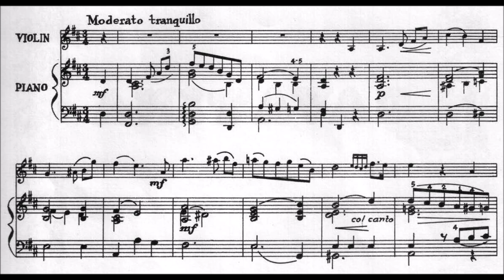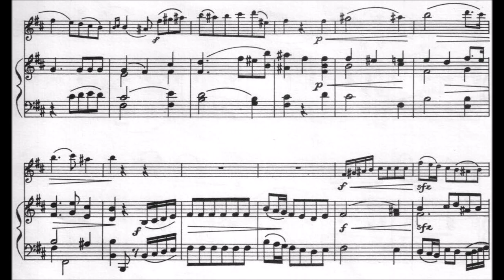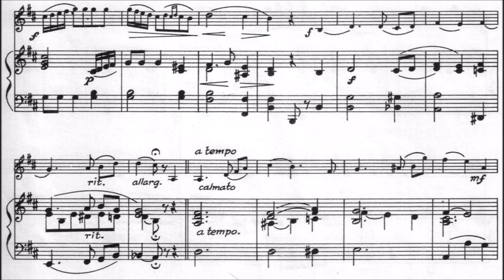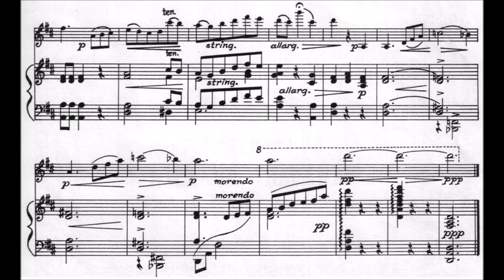Nicanor Abelardo - Cavatina for violin and piano (BUWAN NG WIKA TRIBUTE)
Nicanor Sta. Ana Abelardo (February 7, 1893 – March 21, 1934) was a Filipino composer known for his Kundiman songs, especially before the Second World War.

Nicanor Abelardo is 20 years old was born in San Miguel de Mayumo, Bulacan. His mother belonged to a family of artists in Guagua, the Hensons. He was introduced to music when he was five years old, when his father taught him the solfeggio and the banduria. At the age of 8, he was able to compose his estoryahe first work, a waltz entitled "Ang Unang Buko," which was dedicated to his grandmother. At the age of 13, he was already playing at saloons and cabarets in Manila. At age 15, he was already teaching in barrio schools in San Ildefonso and San Miguel Bulacan. All of these happened even before young Abelardo finally took up courses under Guy F. Harrison and Robert Schofield at the UP Conservatory of Music in 1916. By 1924, following a teacher’s certificate in science and composition received in 1921, he was appointed head of the composition department at the Conservatory. Years later, he ran a boarding school for young musicians, and among his students were National Artist Antonino Buenaventura, Alfredo Lozano and Lucino Sacramento. In the field of composition he is known for his redefinition of the kundiman, bringing the genre to art-song status. Among his works were "Nasaan Ka Irog," "Magbalik Ka Hirang," and "Himutok." He died in 1934 at the age of 41, leaving a collection of more than 140 works.

As a composition major at the University of the Philippines, he also composed the melody for the university's official anthem, U.P. Naming Mahal.

(Wikipedia)